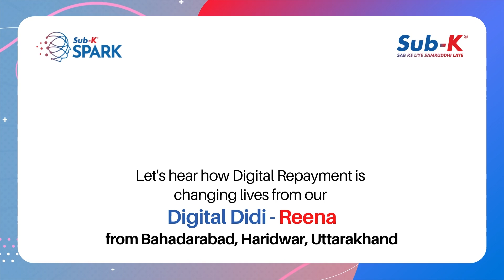Our digital Didi's are transforming life with a small change